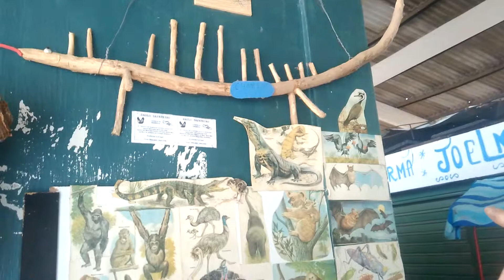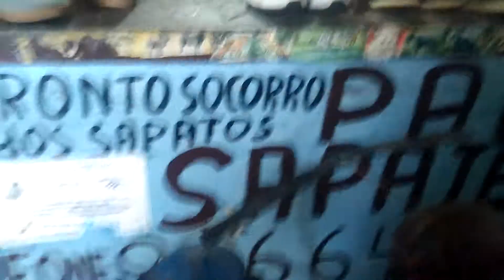Paulo Sapateiro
O sapateiro que é artesão e ex-baterista. Seu box fica no mercado público do Conjunto Beira Mar em Paulista - PE.